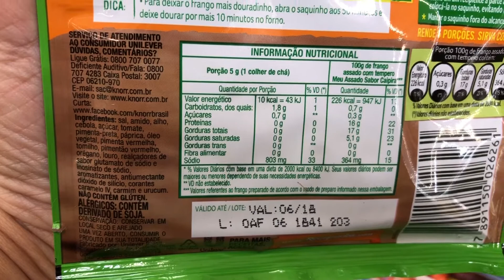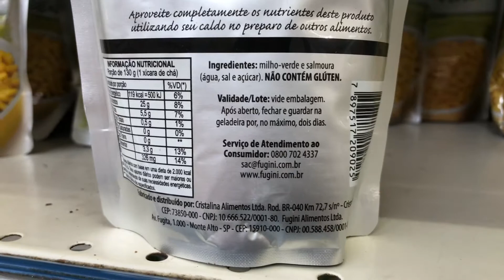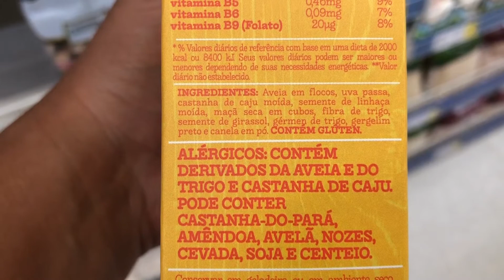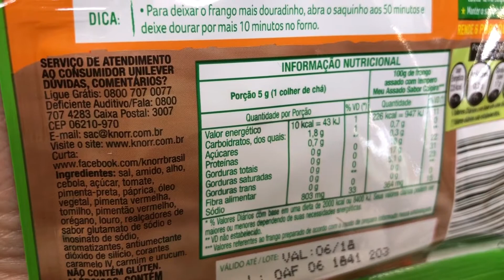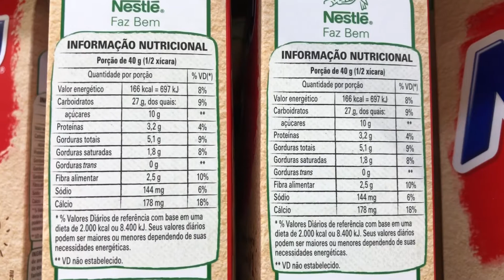Viver Bem: Nutricionista Sabrina Barbalho ensina como ler e entender o rótulo dos alimentos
As informações contidas nos rótulos alimentares parecem um tanto complicadas, mas a leitura correta desses elementos é fundamental para a identificação e fiscalização dos mais diversos itens do nosso cardápio. É que ele nos ajuda a entender se o alimento é muito rico naquele nutriente ou não. Conversamos com a nutricionista do Supermercado Nordestão, Sabrina Barbalho que explica e dá várias dicas sobre o assunto. Confira!